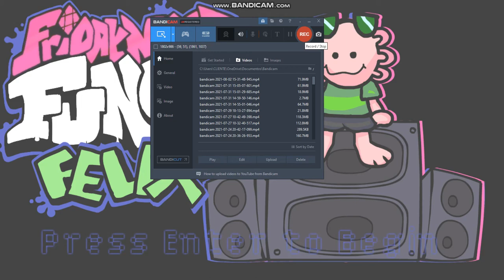Seth Replaces GF Demo Gameplay (W.I.P.)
00:00 Intro
00:14 Tutorial
00:55  Spookez